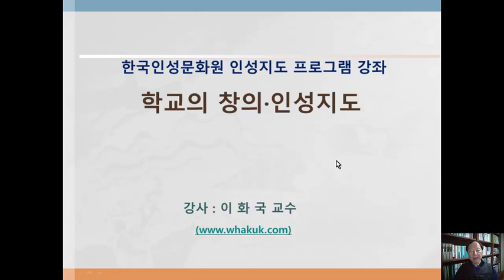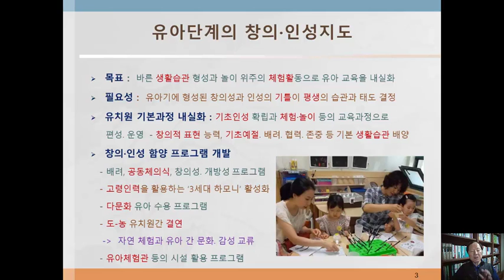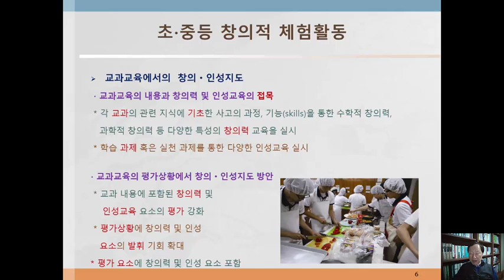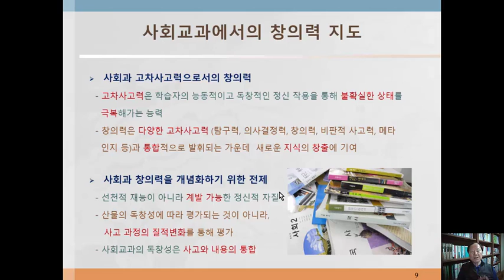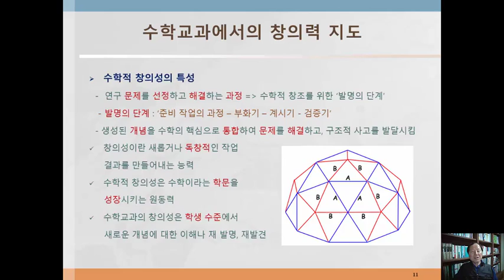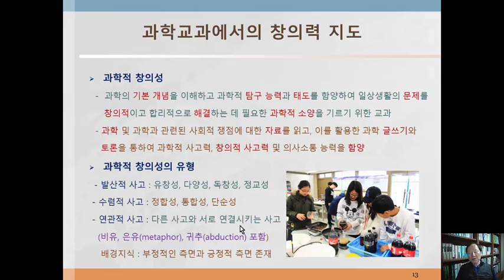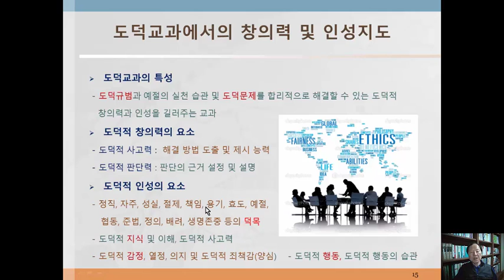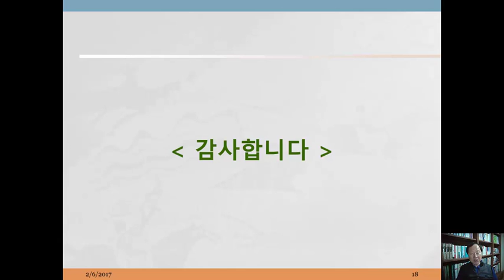인성지도사 교육 PM8 학교의 창의인성지도